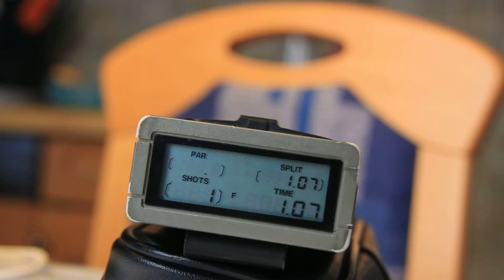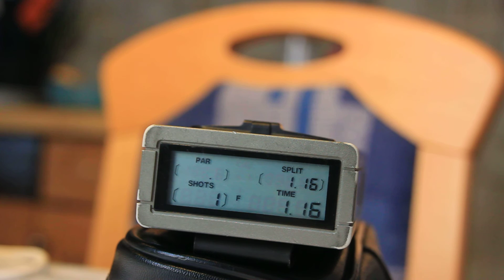CED 6000 Schusszähler ! shot timer